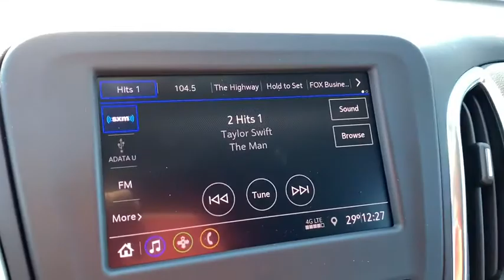2020 Chevrolet Equinox Saginaw, Midland, Bay City, Freeland, Shields MI LS636228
New 2020 Chevrolet Equinox available in Saginaw, Michigan at Serra Saginaw. Servicing the Midland, Bay City, Freeland, Shields, MI area.

Serra Saginaw
4200 Bay Rd

Lease starting @ $228/month with only $999 due at signing (on qualified CTP or demo units) for qualified GM lessees with GM credit cards! JUST ANNOUNCED: 0%FINANCING UP TO 84 MONTHS (in lieu of all rebates)! Equinox LT 3-Spoke Leather-Wrapped Steering Wheel Driver Convenience Package Dual Zone Automatic Climate Control Front Fog Lamps Heated Driver & Front Passenger Seats Rear Power Liftgate Remote Start Universal Home Remote.br2020 Chevrolet Equinox LT AWD 1.5L DOHC Nightfall Gray Metallic 25/30 City/Highway MPGbrOur experienced sales staff is eager to share its knowledge and enthusiasm with you. Prices for new Chevrolet vehicles are based GM Employee pricing eligibility. Price does not include Tax Title License and Documentary Fee of $220;$4750 - GM Consumer Cash Program . Exp. 04/30/2020